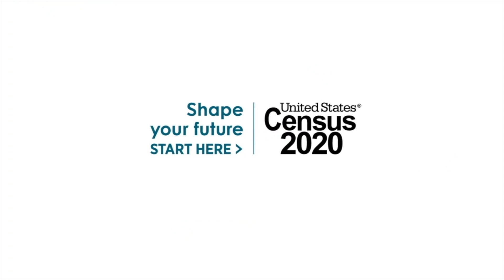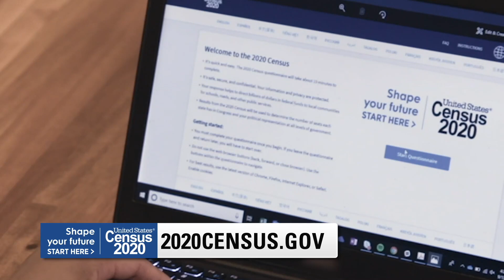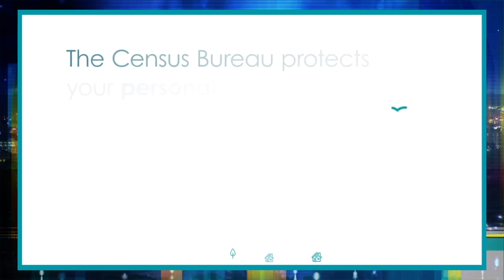Trump, RNC Turned White House Into A Political Prop, Raising Hatch Act Violation Concerns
The text of President Donald Trump’s rambling 70-minute-long RNC-closing speech wasn’t particularly impressive. Trump read laboriously and largely stayed on script. His remarks consisted of now-familiar lies about his record, overheated attacks on Democratic nominee Joe Biden, and authoritarian bluster.

Trump shredded norms and laws like the Hatch Act that have restrained previous presidents from using public property as a political prop, and delivered his speech from the White House. The result was gauche images of “TRUMP/PENCE” signs on property that isn’t supposed to belong to any political party.

While the president and vice president are technically immune from the Hatch Act, federal employees who helped stage the RNC are not. But on a deeper level, the decision to hold a political convention at the White House is an affront to the principle that it’s wrong for elected officials to use their offices for campaigning.

RolandMartinUnfiltered Partner: 2020 Census
In America, everyone counts. And the 2020 Census is how that great promise is kept. Respond today online, by phone or by mail and help inform hundreds of billions in funding for education, health programs, and more. Shape your future.